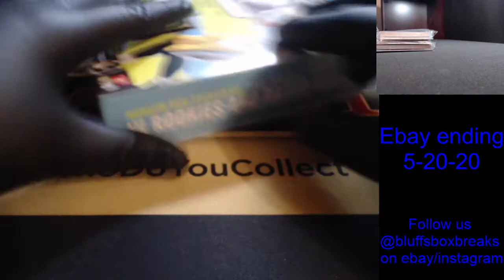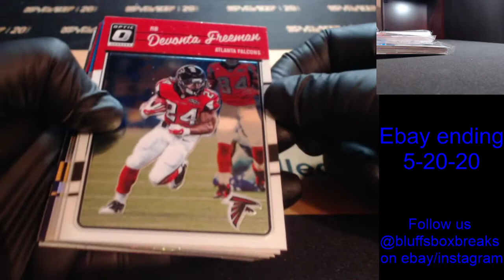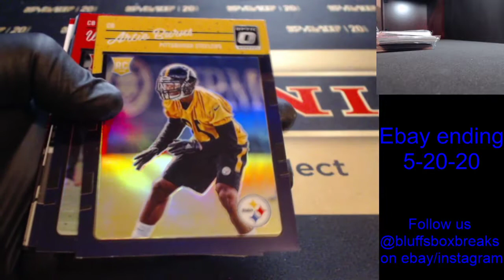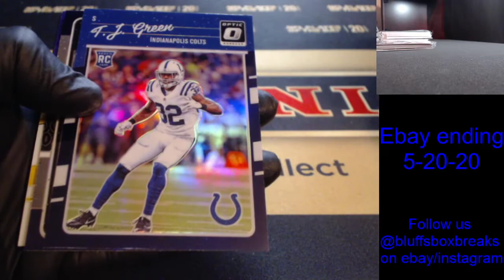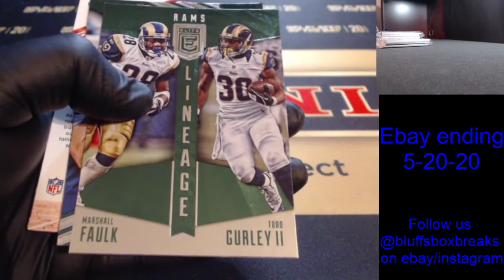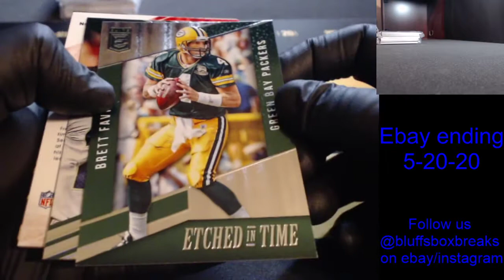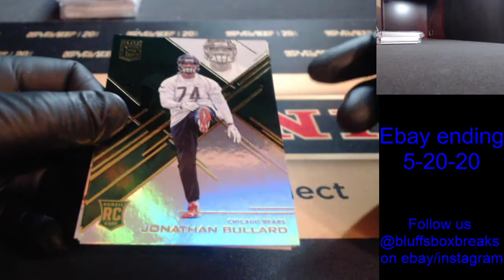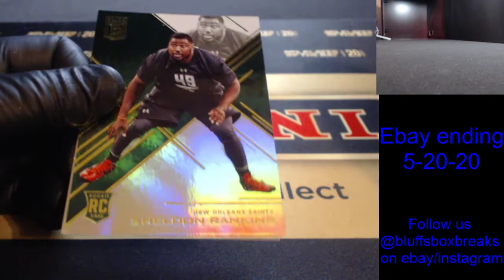2016 Elite Optic Football 8-Box Mixed Mixer Case Break Ebay ending 5-20-20